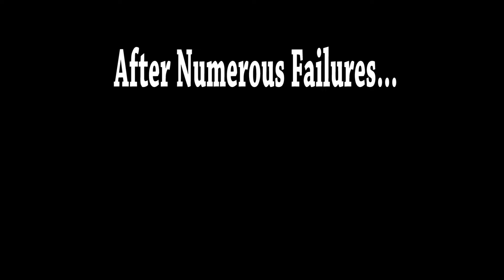Think to Die Playthrough (UPDATED Alpha Gameplay) - Being DUMB as Always!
Think to Die / ThinkToDie Alpha Gameplay Playthrough (Part 2 because of Huge Game Update)

Currently I write all of my descriptions manually :) This won't be copied from my first video, although I did think about copying. Full disclosure, I did copy the tags though (and added some more because apparently the game might be called ThinkToDie and not Think to Die). Anyway, here we go.

Think to die is a very cool game where in the gameplay, instead of trying to reach a survive and finish type goal, it's actually the opposite, where you try to end your life and possibly the life of others to succeed. In my opinion, it's actually really funny that you have to go through so many hoops to kill yourself, while in other games, it's the easiest thing to do! Some levels are straight forward and easy, while others are a big challenge, as you would see in the gameplay video. I really feel that the game has potential to be really amazing once it's finished development and more polished.

In this ThinkToDie video, I show how stupid I am by failing at killing myself in many of the levels. It takes me a lot of time to finish my playthough of even the first 50 levels... There were some levels that got me stuck for a very long time. The video isn't so much a review like the first one, where there were much more bugs. It's a more serious playthrough of the game and first impressions of the gameplay.

Side note: I might have done more levels if my brain didn't want to kill itself from trying to complete some of the levels. I know I made jokes or whatever, but I'm not that dumb, yet the game really pulls something out of you.